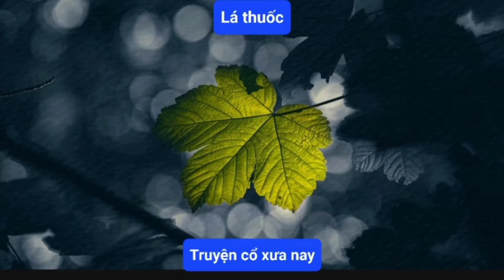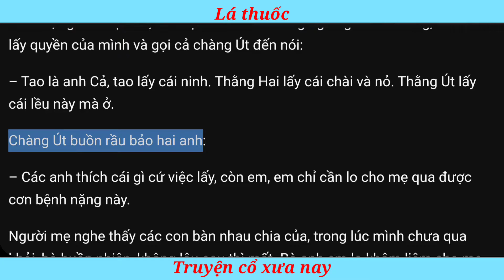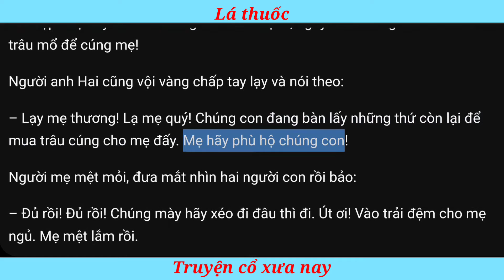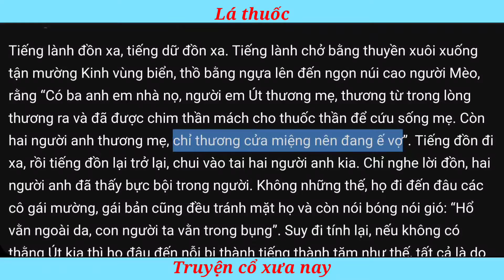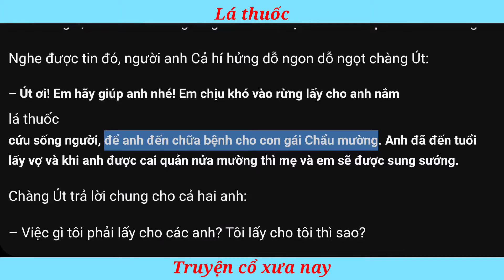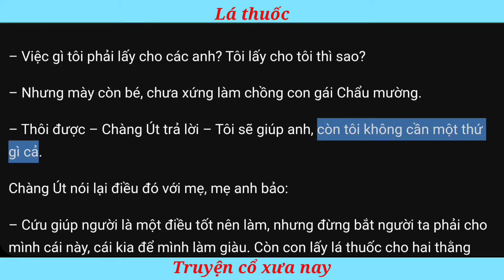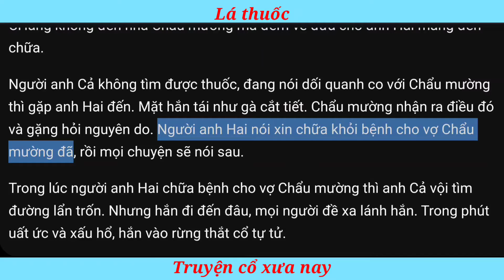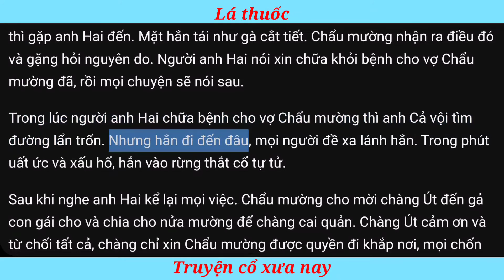Lá thuốc [Truyện cổ tích dân tộc Mường]